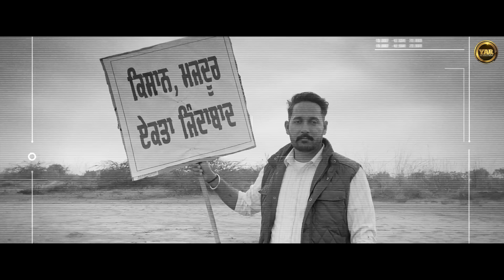Stand With Farmers | Davinder | New Punjabi Song 2021 | Support to Farmers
Yaar Anmulle Records Presents Latest Punjabi Song "Stand With Farmers" Sung By Davinder.

Song - Stand With Farmers
Singer - Davinder
Lyrics - Jassa
Video- K-Snehi
Special Thanx- Jassi Khan, Amrinder

Amazon Music